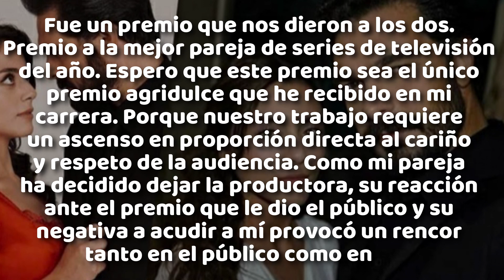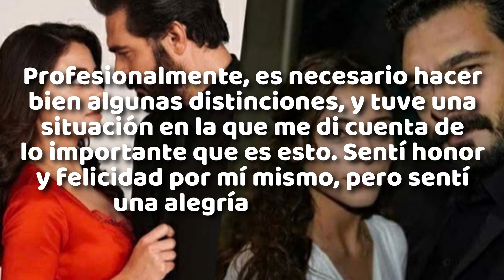Parejas reales de los actores de Emanet/Legacy 2022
Hoy veremos quienes son las parejas actualmente los actores que protagonizaron la novela turca "Emanet o Legacy"😮🥰

▶▶ NO TE OLVIDES DE VISITAR NUESTRO BLOG PARA MÁS ARTÍCULOS COMO ESTE